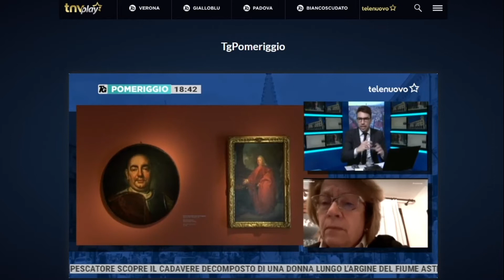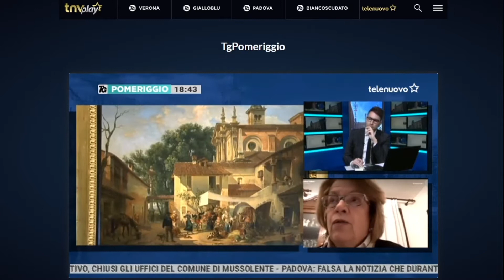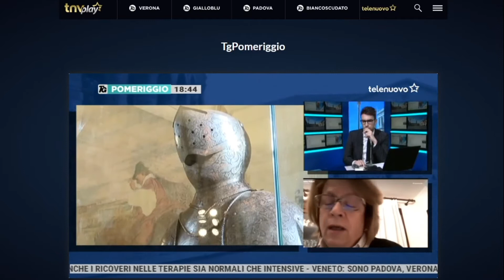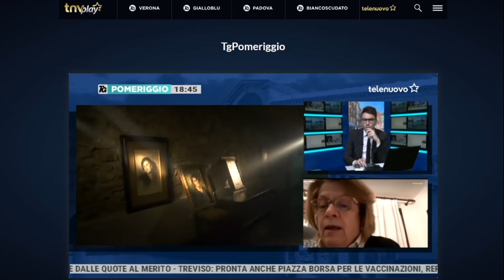Cristina Pollazzi a TgPomeriggio Telenuovo, servizio di Alessandro Betteghella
Cristina Pollazzi, Assessore alla Cultura del Comune di Abano Terme, nell'intervista in diretta TgPomeriggio Telenuovo, servizio di Alessandro Betteghella, che ringraziamo sentitamente (9 marzo 2021).